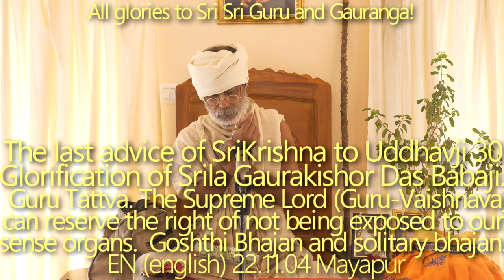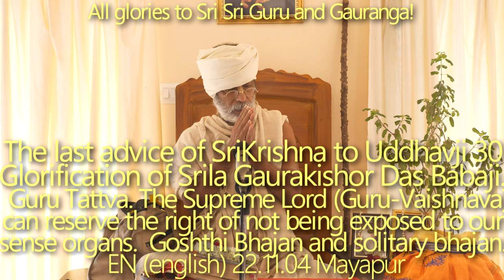SBru221104 Последнее наставление Кришны Уддхаве 30: Слава Гаура Кишора Даса Бабаджи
- Подлинный гуру имеет право обмануть или пролить милость.
 - Гуру невозможно постичь при помощи ума.
- Необходимость осознания собственного положения. Без ощущения собственной беспомощности мы не сможем предаться гуру.
-  Необходимость жизненных ситуаций которые ставят на колени. Они толкают человека на поиски того, кто поможет избавиться от страданий.
- Каждый видит истину по-своему, также как и Бхагавана.
- Бхагаван наделяет человека энергией, даже для ссор и войн. Высокомерие - энергия Бхагавана (пример  Хиранья Кашипу).
- Под влиянием Майи каждый пытается показать свое превосходство.
-Пять таттв: Ишвара, джива, Майа, кала, карма. Каждая Сампрадая отличается своими особенностями в объяснении 5 основных таттв, тем не менее все они правы.
- Лишь Гаудия Сампрадая способна примерить и объяснить эти противоречия.
- Шрила Гауракишор Дас Бабаджи Махарадж.
- Гоштхи Бхаджан и уединенный бхаджан, достоинства и недостатки.